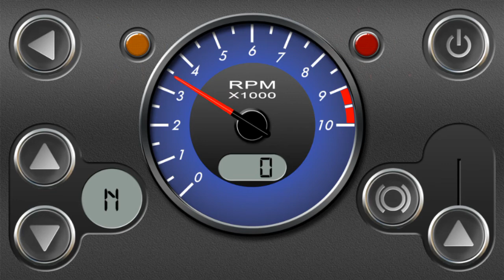RevHeadz,2012 Lexus LFA Nürburging Performance Package With Onboard Sound Top Speed 318 km/h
RevHeadz О Том,Почему Стоит Стартовать,Когда Участвуешь В Гонке О Силе ДэЛора Екс Сила,Чем Быстрее 300+ км/ч ,Что Супер
RevHeadz Is About Why Do Head Start,When Racing About DeLora X Power,Than Faster 300+ km/h That Being Super
AZ Recorder: [RL] David
YouCut Video Editor: [RL] David